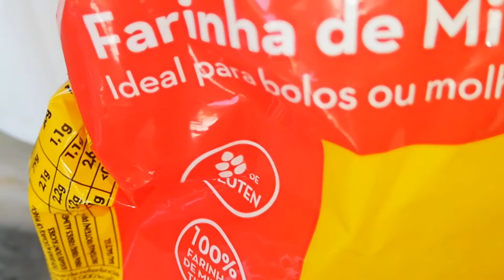Como fazer funge ,comida típica angolana.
Funge de milho.

Olá a todos neste vídeo e fiz apenas o funge de milho porque não tinha a fuba de bombó, mas nos vídeos futuros já poderei trazer o funge de bombó ou mesmo misto.

Para quem não sabe o que é funge de bombó, é o funge feito com a farinha de mandioca.

Deixem os vossos comentários sobre dúvidas sugestões ou críticas construtivas. ❤️🥳💕